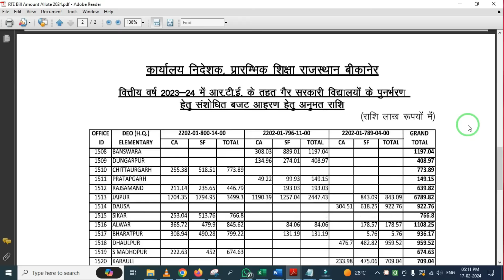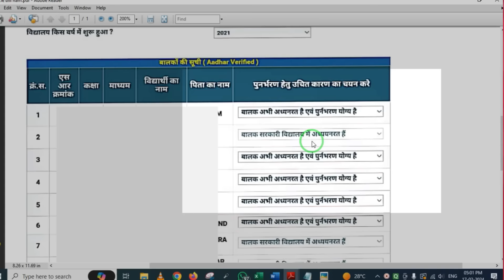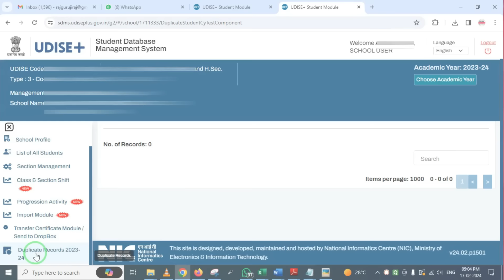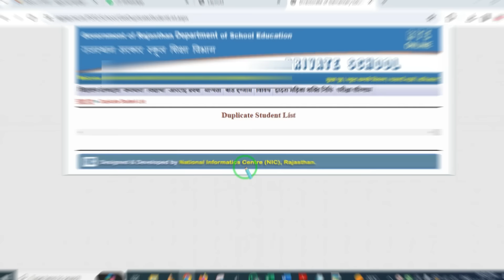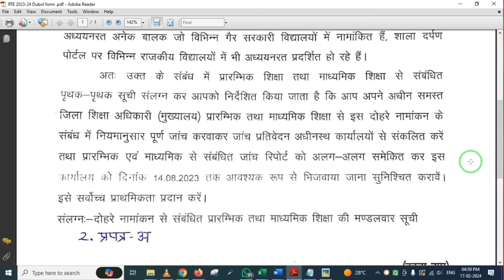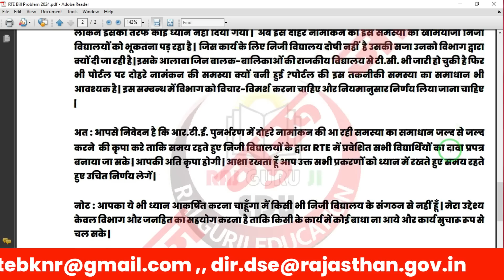RTE Claim Bill 2023-24 Problem & Solution | बालक सरकारी विद्यालय में अध्ययनरत है | RTE Duplicate Add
RTE Claim Bill 2023-24 Problem & Solution | बालक सरकारी विद्यालय में अध्ययनरत है | RTE Claim Bill 2023-24 Kaise Banaye | RTE Claim bill 2023-24 Duplicate Student problem

Namskar Dosto Aaj ki is video me maine aapko Rajasthan Private School RTE Claim bill/ Davaprtr ko lekar bat ki hain. Video me RTE Claim bill 2023-24 duplicate student ki smsya smadhan ke bare me bat ki hain. Umeed krta hun video aapko pasand aayega. Thanks

Some Important School Related pdf file :

1. नविन सोसाइटी रजिस्ट्रेशन से पहले की प्रिक्रिया
2. नविन विद्यालय मान्यता हेतु सोसाइटी/ संस्था बैठक कार्यवाही
3. विद्यालय क्रमोन्नति (अतिरिक्त संकाय/स्थान, माध्यम व नाम परिवर्तन) बैठक कार्यवाही
4. संस्था/ सोसाइटी में सदस्य जोड़ने व हटाने की प्रक्रिया
5. नवीन विद्यालय मान्यता प्रोसेस
6. विद्यालय क्रमोन्नति आवेदन प्रिक्रिया
7. शपथ पत्रअन्य प्रारूप विद्यालय मान्यता (समस्त प्रकार की मान्यताओं के लिए)
8. शपथ पत्रअन्य प्रारूप विद्यालय मान्यता (समस्त प्रकार की मान्यताओं के लिए (pdf Format)
9. सोसाइटी बैंक खाता खोलने की प्रिक्रिया
10. New Society Registration Format (PDF Format) Act 1958 (संघ-विधान नियमावली)
11. New Society Registration Format (Word Format Editable) Act 1958
12. Society Renew After 2 Year | सोसाइटी नवीनीकरण बैठक कार्यवाही
13. विद्यालय स्तरीय फीस समिति गठन (फीस अधिनियम 2017)
14. RBSE Board स्थाई सम्बद्धता हेतु दस्तावेज व नियम
15. RBSE Board Practical Exam Format (Agriculture)
16. RBSE Board Practical Exam Format (Science)
17. RBSE Board Practical Exam Format (Arts)
18. RBSE Board Practical Exam All Format (Arts,Sci,Agri)